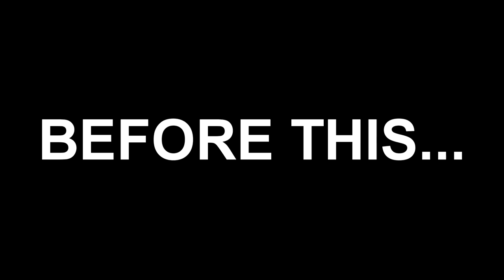#1 RANKED POST SCORER EXPOSED(TRASH TALKER) MY NEW BEST BUILD IS A EXPLOIT GAWD! NBA 2k19 PARK